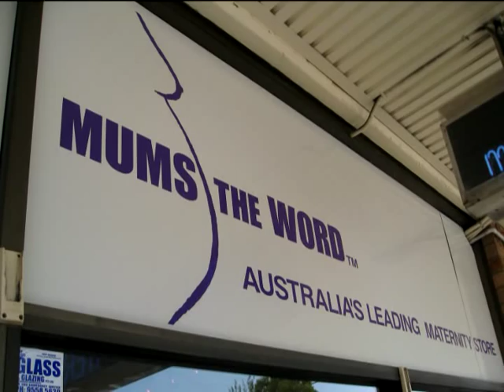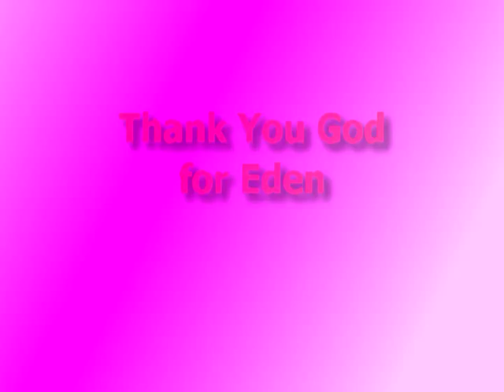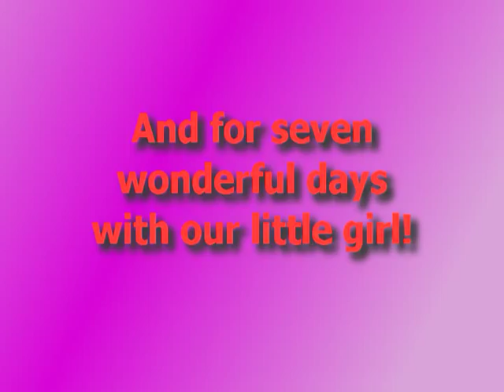Eden's Memorial Video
This video was created for Eden Lanay's memorial service on July 18th, 2009.  Her short life (7 days) impacted many around the world.